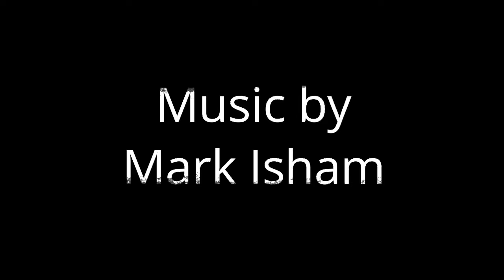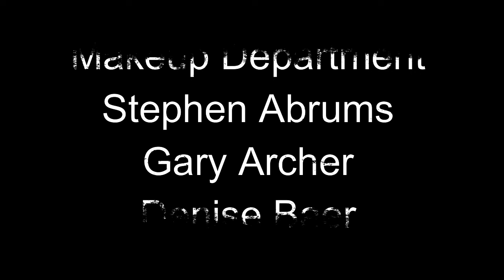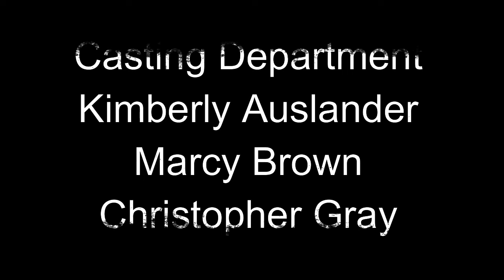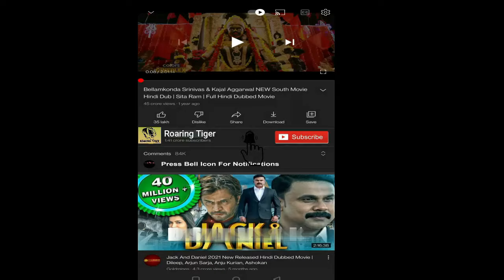Blade 1998 Movie || Wesley Snipes, Stephen Dorff, Donal Logue || Movies Blade Movie Full FactsReview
Blade 1998 Movie || Wesley Snipes, Stephen Dorff, Donal Logue, Kris Kristofferson || Movies Blade Movie Full Review

Blade is a 1998 superhero film directed by Stephen Norrington and written by David S. Goyer. Based on the Marvel Comics superhero of the same name,  it is the first installment of the Blade franchise. The film stars Wesley Snipes as the titular character with Stephen Dorff, Kris Kristofferson and N'Bushe Wright in supporting roles. Blade is a Dhampir, a human with vampire strengths but not their weaknesses, who fights against vampires.